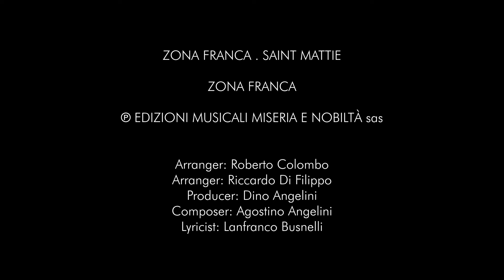ZONA FRANCA - SAINT-MATTIE ( Video ufficiale)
Brano: ZONA FRANCA
Artista : SAINT-MATTIE
Compositore : Agostino Angelini
Autore : Lanfranco Busnelli
Produzione artistica Dino Angelini
Etichetta : MUSIC OF THE STREET
Catalogo: M e N 375
ISRC IT 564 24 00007
Edizioni Musicali Miseria e Nobiltà Sas - Milano